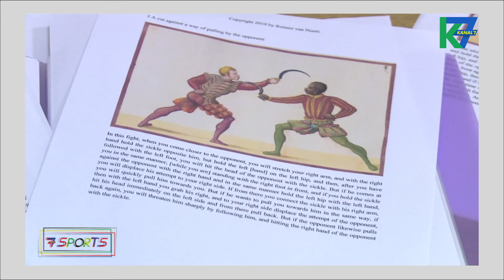7 Sports du 29/12/2014